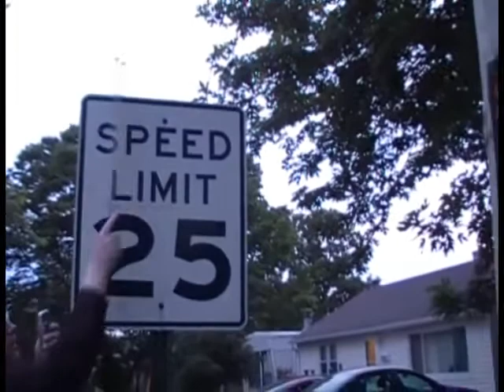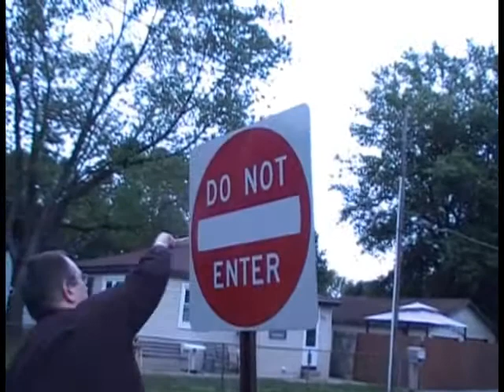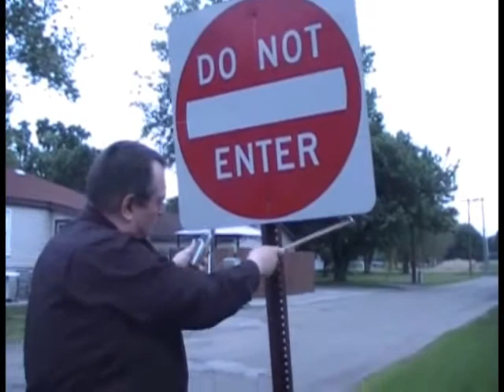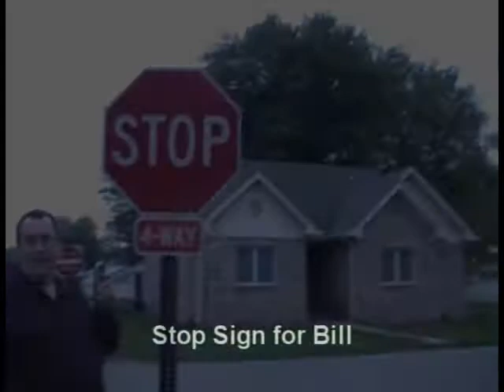Stop Sign for Bill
A live performance from the Traffic Control album. Microtonal traffic signs. As an exercise - please put into the comment section what you think the occupants of the car you see at 1:00 where thinking. Or alternately the kid on the bike at 1:20. More information and music made from the samples